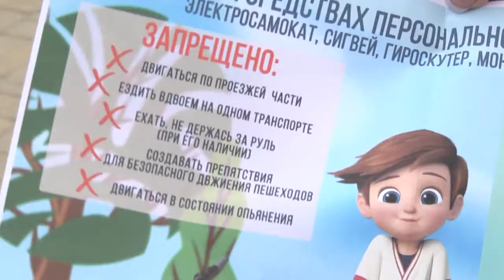2021-06-15 г. Брест. Акция ГАИ: средства индивидуальной мобильности. Новости на Буг-ТВ.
Еще 100 лет назад каждый автомобиль казался удивительным достижением человечества, а сегодня уже никого не удивишь даже гироскутерами, сигвеями, электросамокатами и моноколесами. Эти средства передвижения быстро завоевали популярность у молодёжи, поскольку являются лёгкими, быстрыми и удобными, однако, они же таят потенциальную опасность, особенно при управлении несовершеннолетними. Акция ГАИ УВД, направленная на информирование участников дорожного движения, и предупреждение аварийных ситуаций и травм прошла в Бресте.